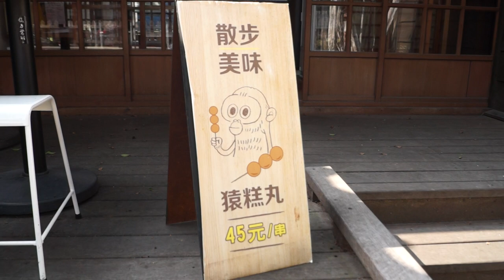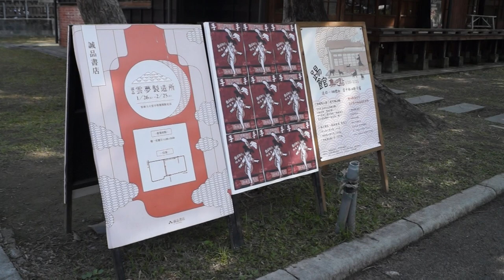【雲林斗六美食】offer bananie 猿樂作手作處-猿糕丸專賣-雲中街聚落，獨特日式小點心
雲林 | 斗六Offer bananie 猿樂作手作處
雲中街聚落日式甜點
卡哇伊造型萌翻你的心